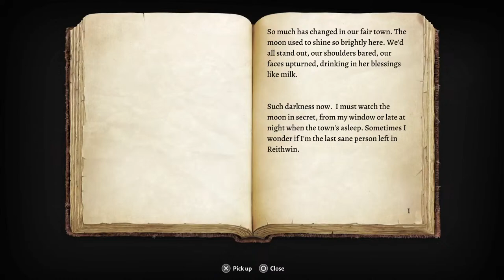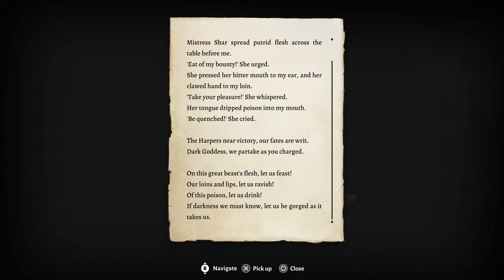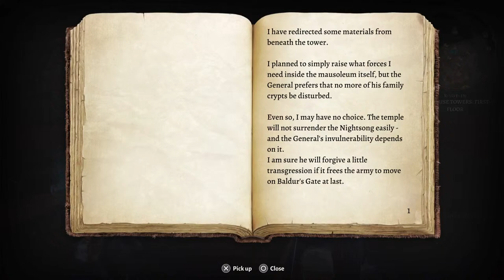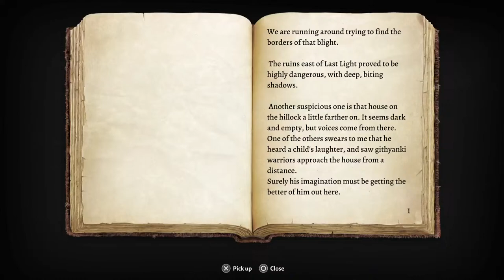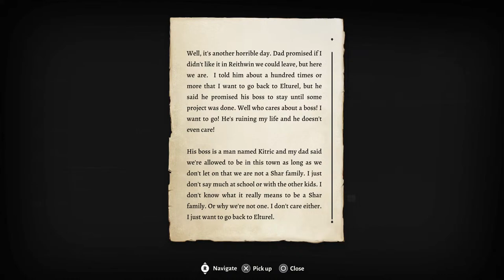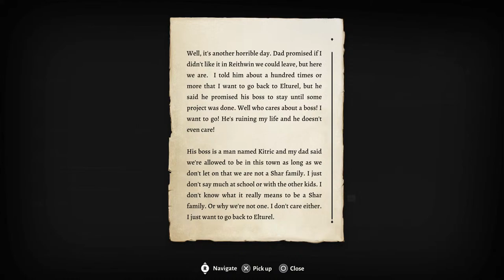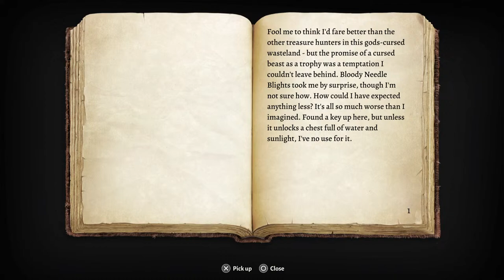Porcelain Streams: Baldur's Gate 3 - Lads Night Part 14 a.k.a. Someone Gets Romanced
They/Them